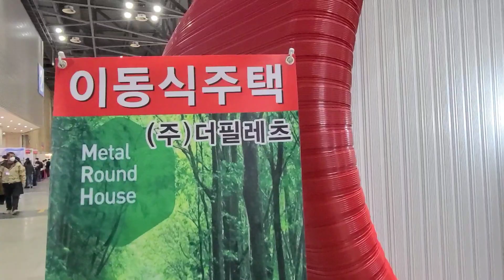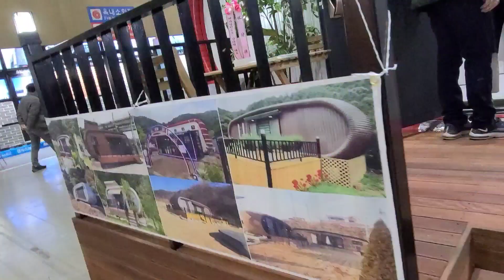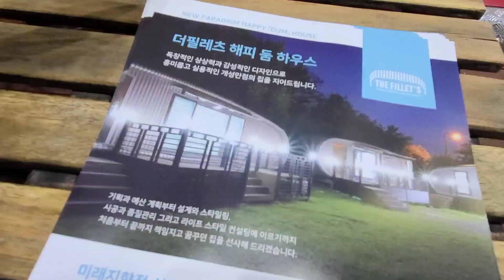나도 탐나는 농막이 아닌 세컨하우스 가격이 ?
디자인이 예쁜 세컨하우스 하나 가지고 가지고 싶다